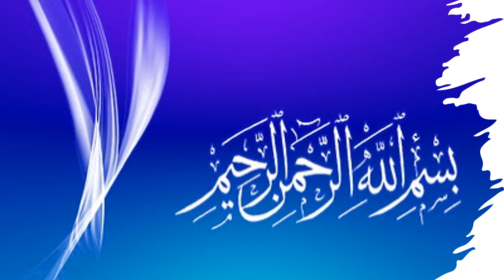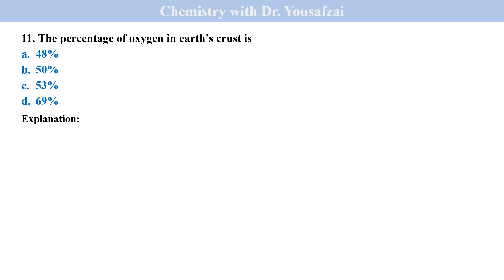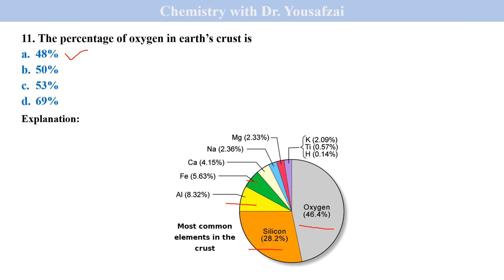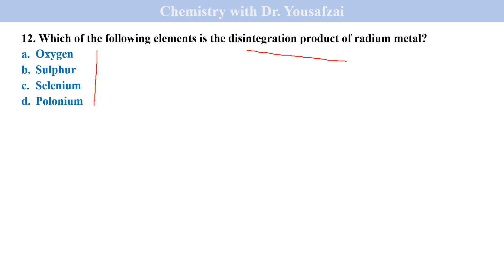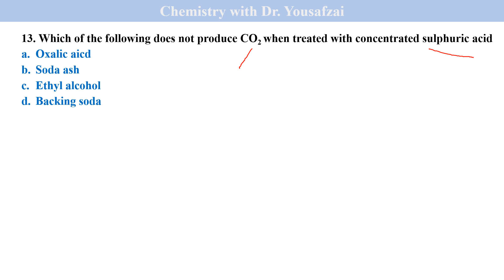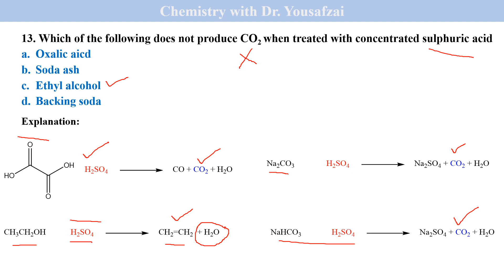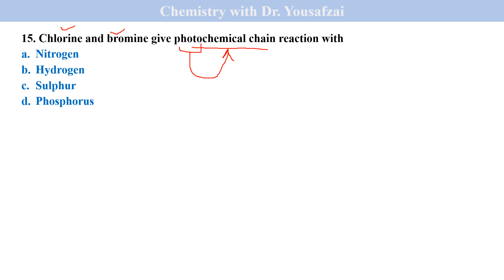KPPSC Past Paper Lectureship Chemistry 2017 / KPPSC Past Paper SS Chemistry 2018 Part-3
Assalam-o-Alaikum Everyone!
Welcome to the world of Chemistry with Dr. Yousafzai. This video is about the KPPSC Lecturer test 2017 and the KPPSC SS test 2018 with a complete explanation which I describe in a very simple way and make easy for undergraduates and graduates. It is equally important for other competitive and entrance exams.
Let’s learn Chemistry together in Urdu/Hindi and Pashto.  No matter if you are a college, undergraduate, or graduate student, if you want to clear the fundamentals of chemistry, You Are at the Right Place.
I’ll be uploading videos on most of the important topics and will try to make this simpler as I can. Chemistry with Dr. Yousafzai classes is for every chemistry lover who wants to build up their concepts and to self-prepare for MCAT, ECAT, IIT, JEE, AIIMS, CSIR_NET, GATE, and as well for other competitive exams. The thing needed from your side is a will to learn.